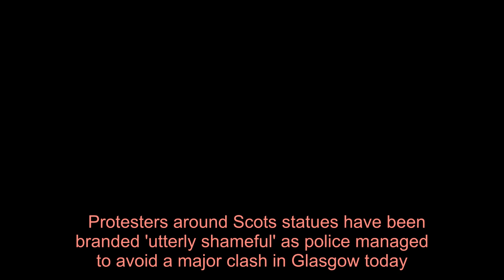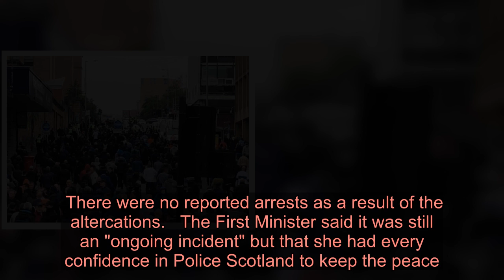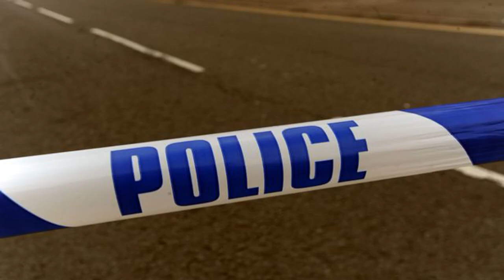Nicola Sturgeon slams 'utterly shameful' violent protest clashes in Glasgow